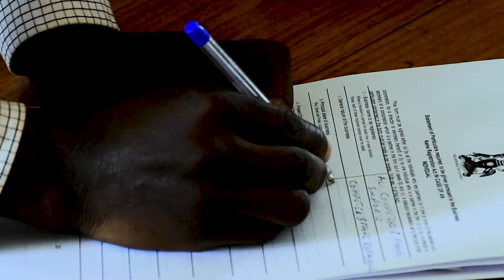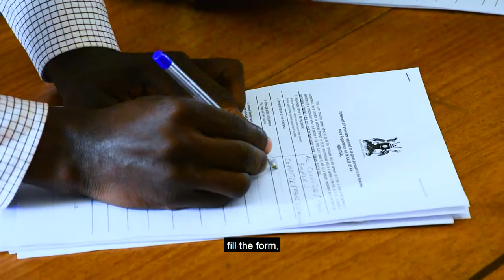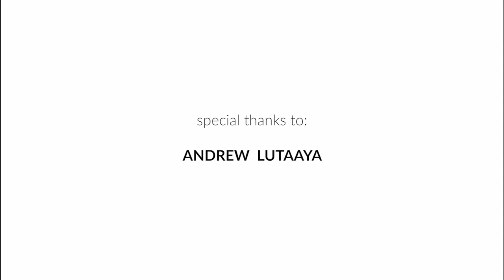How to Register your Business with URSB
In this short video we simplify for you the few steps of registering your business in Uganda